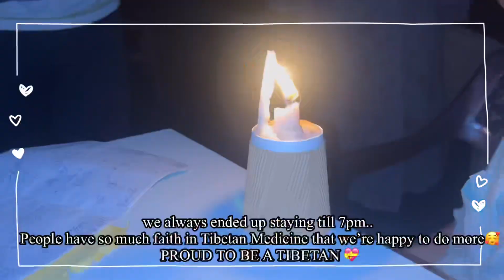PUNE MEDICAL CAMP 🙏🏻